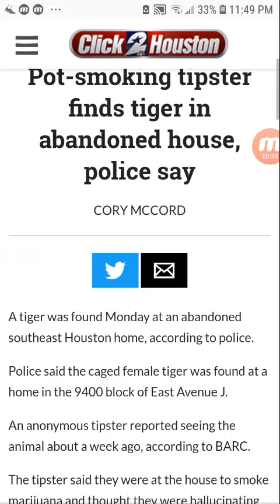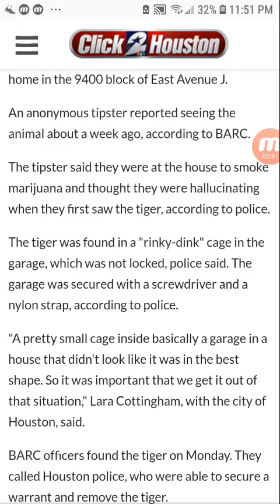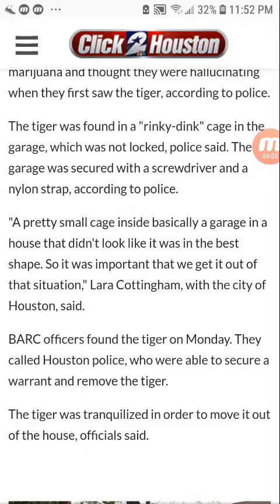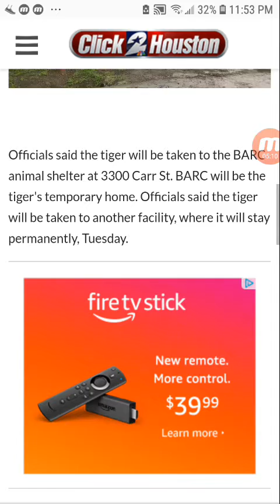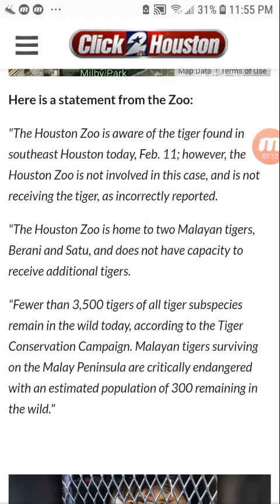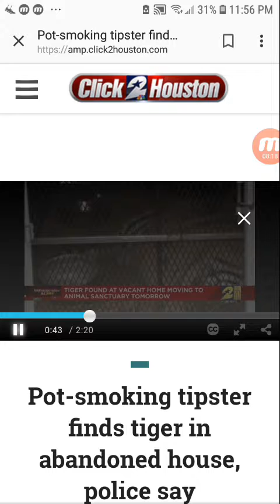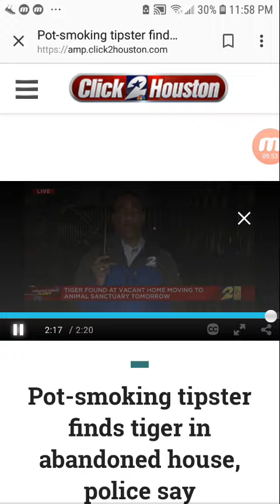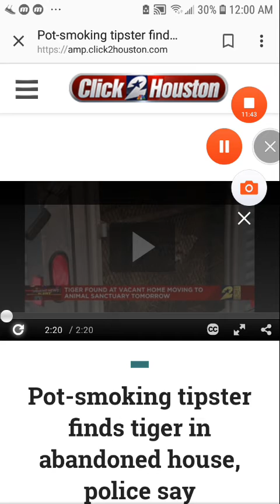Is it the weed? Or did I just see a tiger!!!